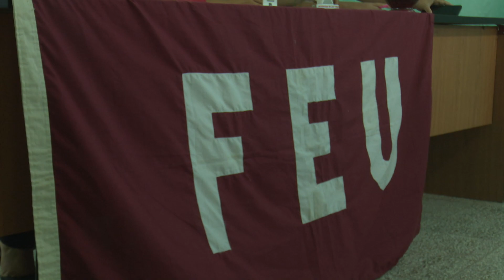Repudian universitarios violencia contra estudiantes estadounidenses que apoyan a Palestina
Con el principio de potenciar la unidad de la masa universitaria en apoyo a la solidaridad con Palestina, la Universidad de Las Tunas desarrolló un acto solemne de repudio a la represión del gobierno de los Estados Unidos en centros universitarios que se solidarizan con la nación árabe.